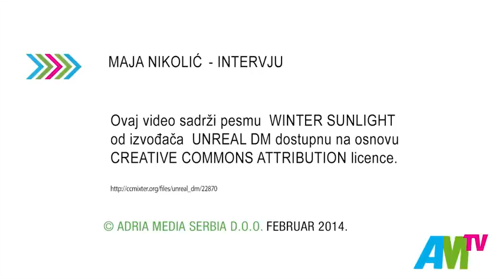Maja Nikolić: Raduju me jutra sa decom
Popularna voditeljka otkriva da li je očekivala toliko reakcija nakon što se oprostila od Jutarnjeg programa na RTS-u i kako je donela tu odluku, ali i zbog čega najviše voli jutra sa svojom decom.